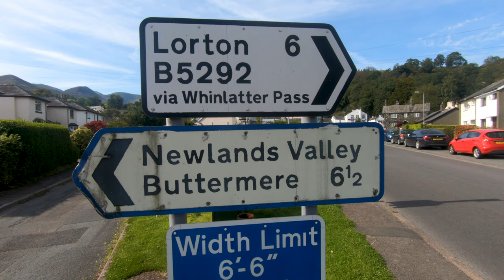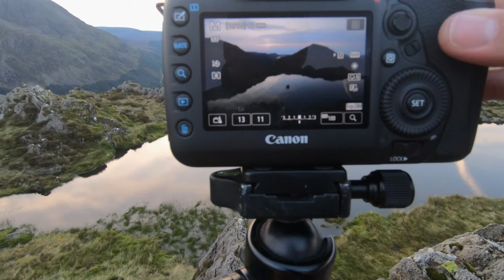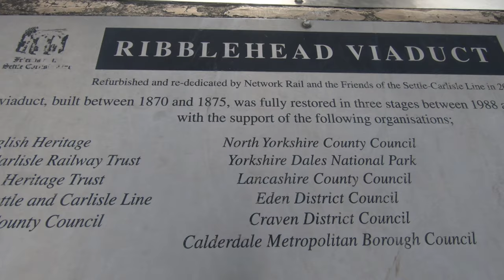Landscape Photography - Hike up Haystacks (Buttermere) and Ribblehead Viaduct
Kyle from 2future photography gets back out on the trips again with a hike up to haystacks for sunset and a trip to Ribblehead viaduct